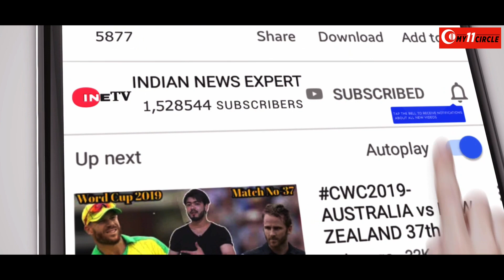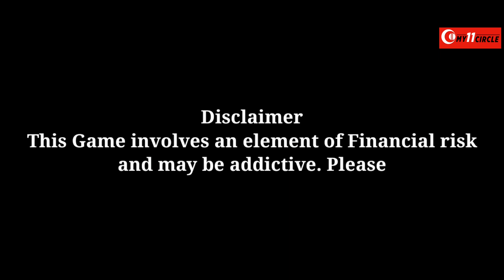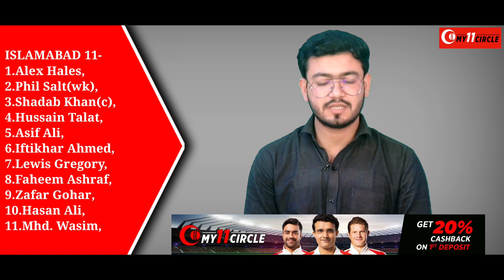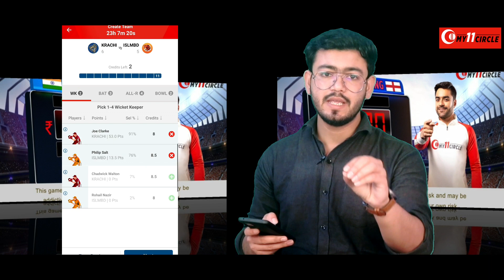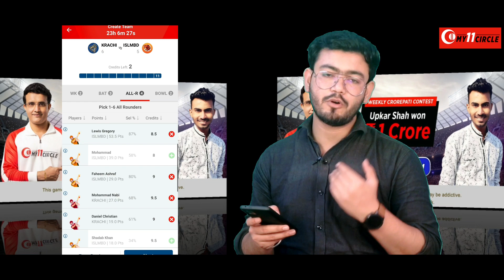PSL 2021-Karachi Kings vs Islamabad United||Match No-6||Preview,Playing11&Fantasy11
PSL 2021-Karachi Kings vs Islamabad United||Match No-6||Preview,Playing11&Fantasy Pick

Beat Rashid Khan & win 3X cash directly to your account! Download My11Circle using this link & get Rs 1500 bonus + 20% extra cash. Make your team now

ur

topics-
news
politics
current afairs
match prediction and betting tips
cricket news
bollywood news
ETC